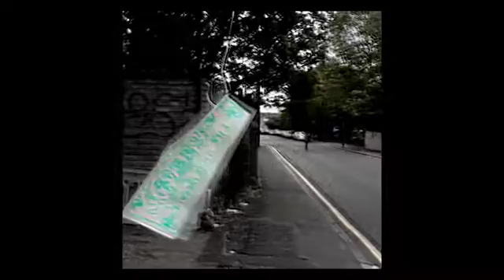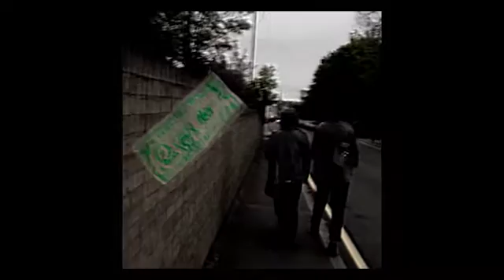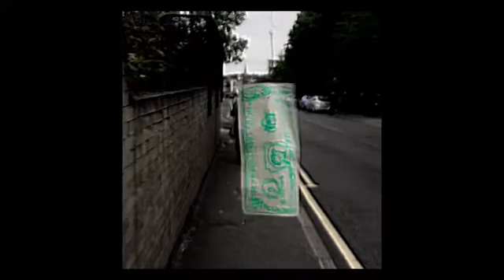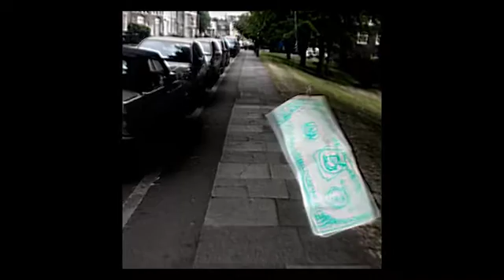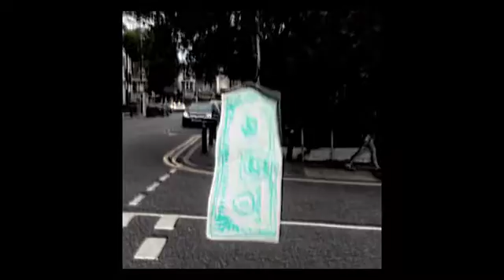RESPONSE 58 - A DOLLAR BILL ON A FISH HOOK WALKING AROUND FOR 5 MINS AND 9 SECS STRETCHED TO 59 MINS